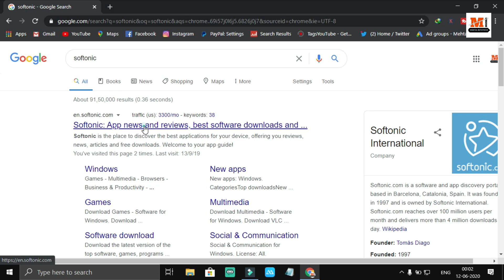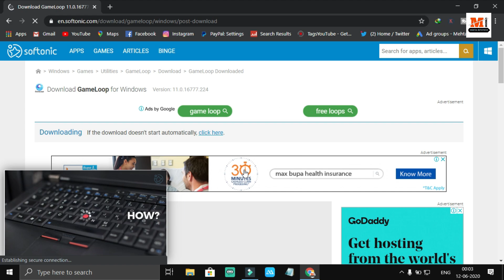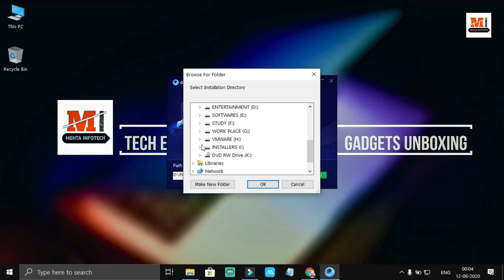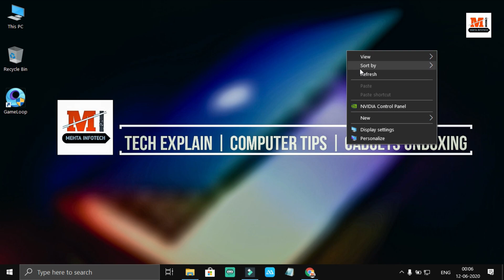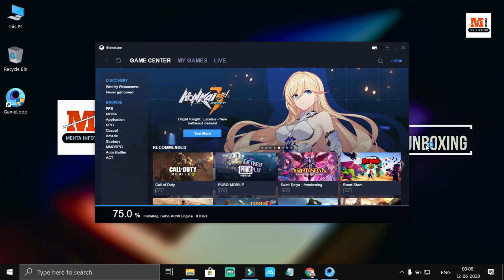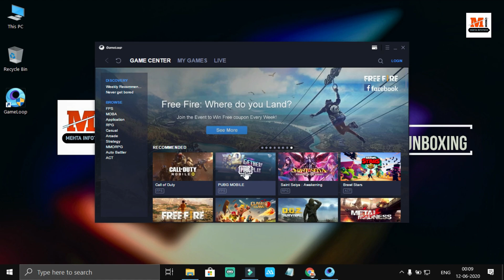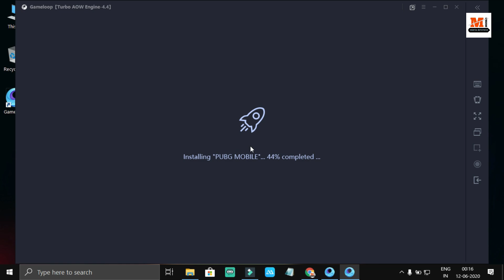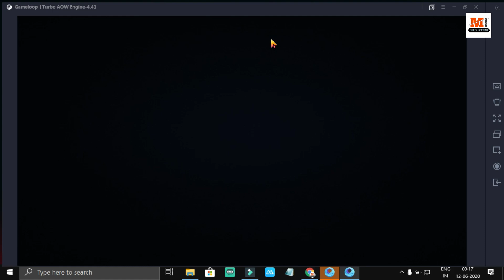how to download pubg mobile on pc ( GAMELOOP EMULATOR )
gameloop | how to download pubg mobile on pc | in hindi | 2020

In This video shows how to download pubg mobile on pc | in hindi | 2020

how to download pubg mobile on pc ! Very Easy Method. how to download pubg mobile on pc For Free 2020!

Mujhe Ummed Hai Apko ye video pasand aaye or aap asani se seekh jaye ke pubg pc mai download kaise kare.

**Tencent Gaming Buddy has Rebranded to GameLoop**

how to download pubg mobile on pc for free
how to download pubg mobile in laptop windows 10
How to download pubg mobile on laptop
how to download pubg mobile on pc
how to download pubg for free pc
pubg ko pc me kaise download kare

This video is for educational purpose only. copyright disclaimer under section 107 of the copyright Act 1976, allowance is made for "fair use" for purpose such as criticism, comment, news reporting, teaching and research.